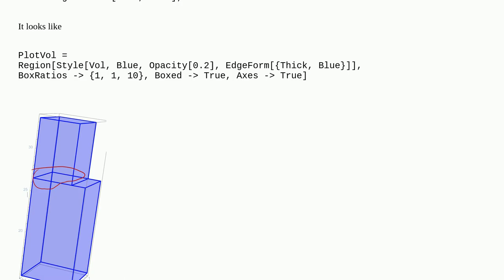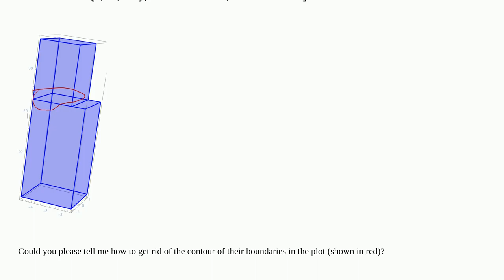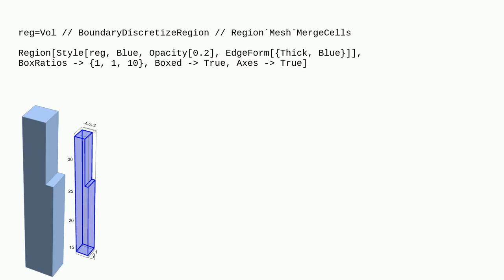Mathematica: How to get rid of the boundary at the regions merging in the plot?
How to get rid of the boundary at the regions merging in the plot?

A special thanks goes out to the community

  syntax plotting regions